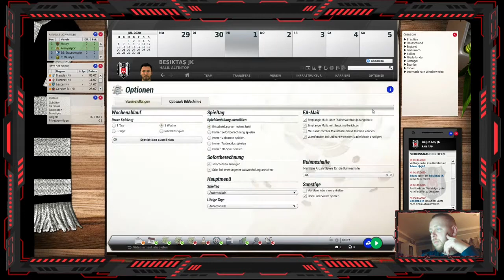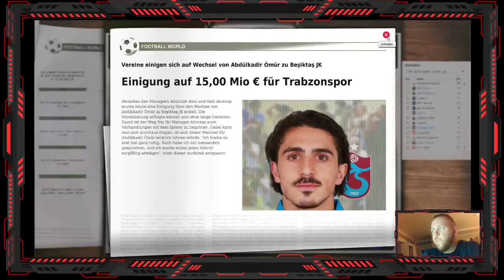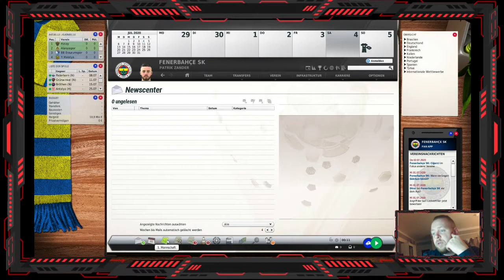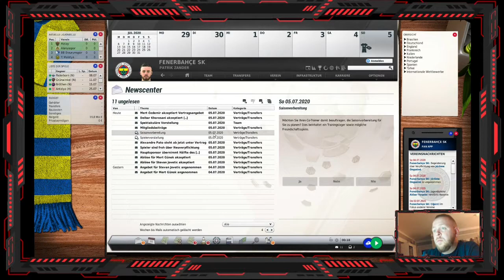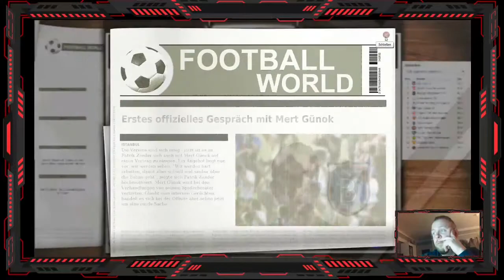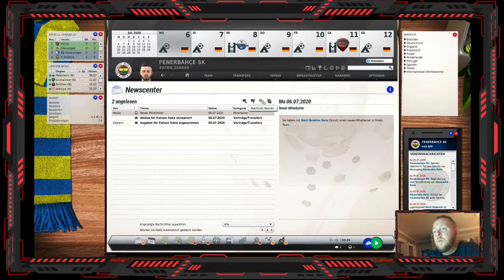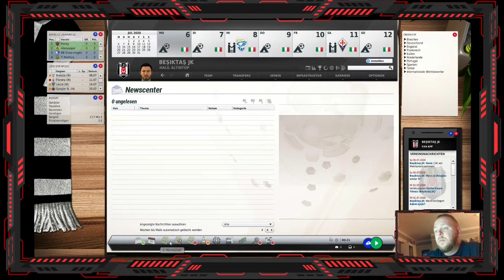Fussball Manager 21⚽ Fenerbahce & Besiktas ⚽ #4 | TRAININGSLAGER ⚽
EA Fussball Manager 21 Let´ Play ⚽Fenerbahce & Besiktas ⚽004 | TL IN ITALIEN & DEUTSCHLAND ⚽ Ab in die Süper Lig!

►EA Fussball Manager 14 KAUFEN

► EQUIPMENT:
► Mein Mikrofon ◄